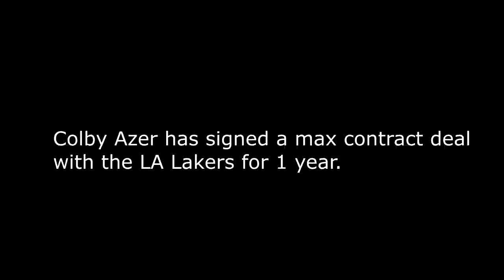NBA 2K19 MyCareer - A New Season [85]